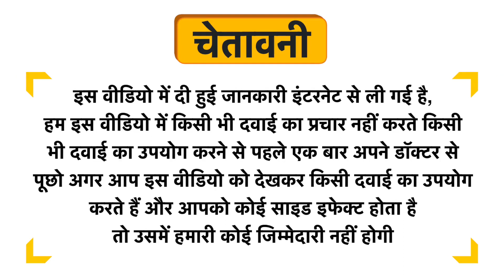Baby Dove Rich Moisture Baby Lotion Uses in Hindi | Side Effects | Dose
Baby Dove Rich Moisture Baby Lotion Uses in Hindi | Benefits | Side Effects | Dose